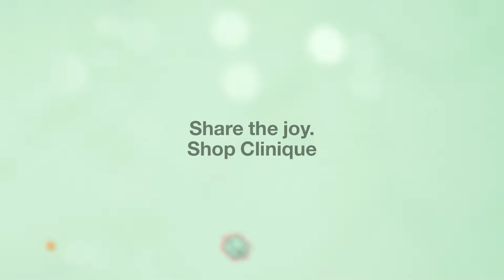The Holiday Joy Lab is Now Open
‘Tis the season to surprise and delight and what better way than with a curated selection of the most coveted skincare to limited-edition makeup sets.
Share the joy, give the gift of great skin with Clinique!